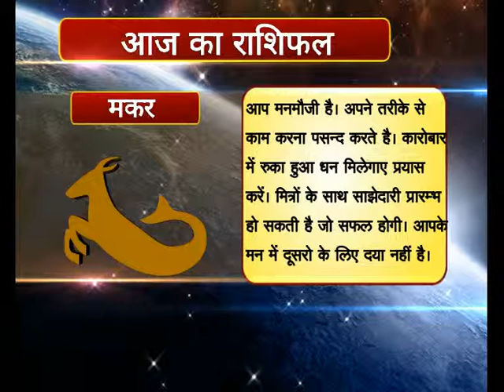10 Makar Hindi